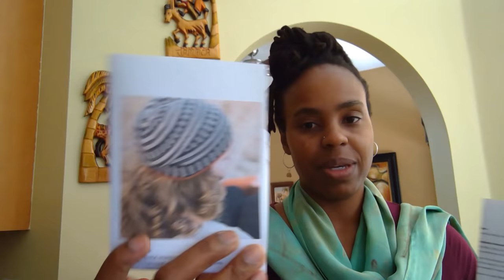Hey BrownBerry Knitting Podcast EP 61: Caption This Episode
Thanks for joining my Making Journey exploring yarn, fiber and fabric. I'm glad you're here...

Show notes are below:
Projects featured in this episode:
Pebbles and Pathways Socks Pattern

Yarns featured:
Abundant Earth Fiber Josef & Anni, Merino/Targhee sportweight yarn

Featured BIPOC Yarns at:
Marianated Yarns

Ravelry Group Shenanigans
Pebbles & Pathways KAL